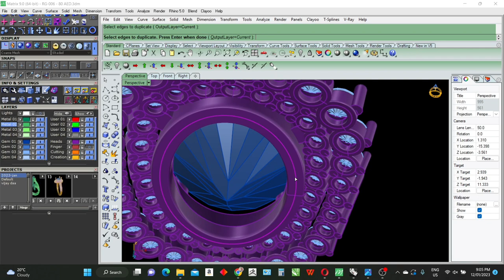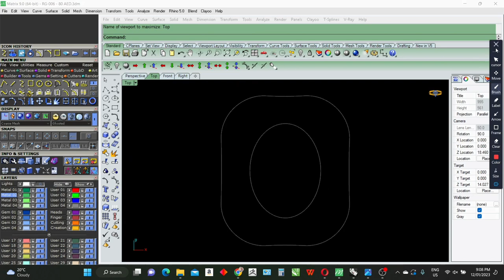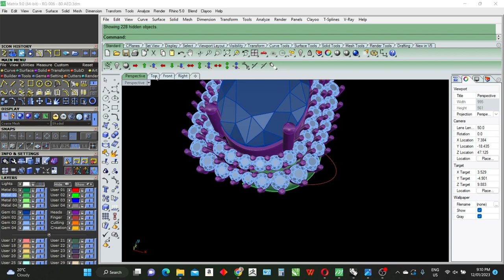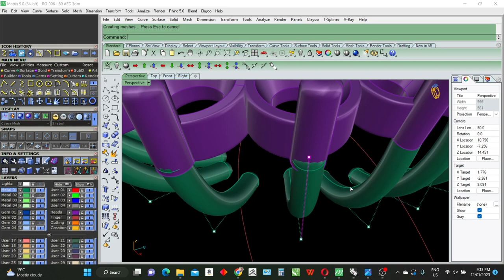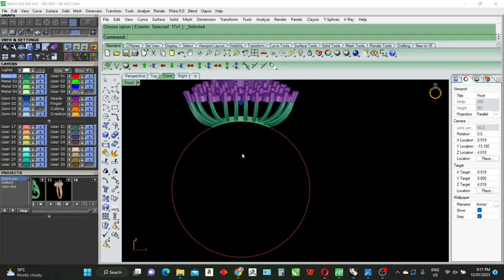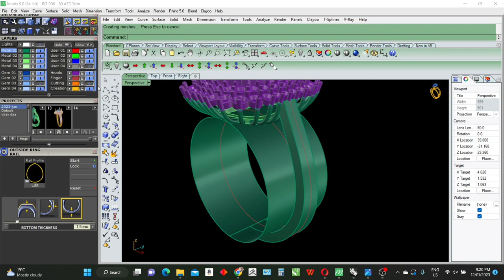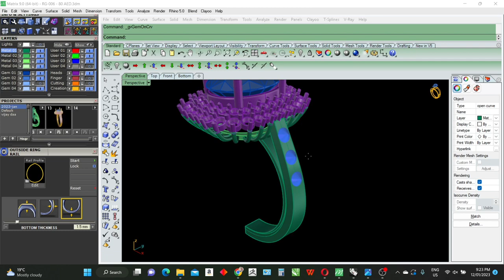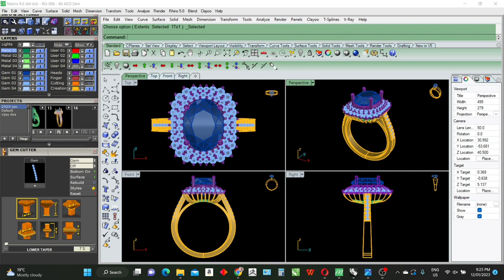Jewellery CAD Design Tutorial for beginners || Basket Setting ring Part 2 Matrix 9 Software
Music credit

watch: Midnight CLVT & Le Duke